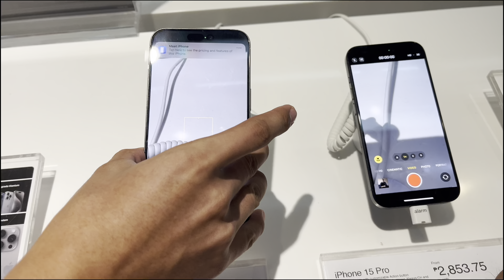Camera Comparison iPhone 15 Pro Max & iPhone 15 Pro I iPhone Users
Camera Comparison iPhone Pro Max & iPhone 15 Pro